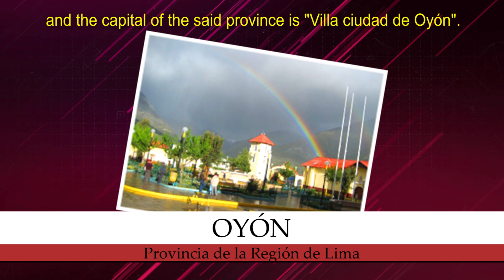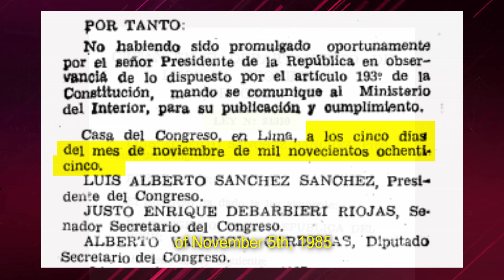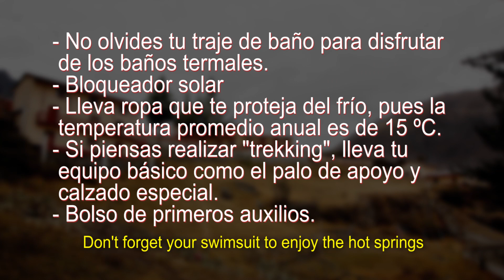Conociendo más de Oyón - Provincia de la Región de Lima en Perú